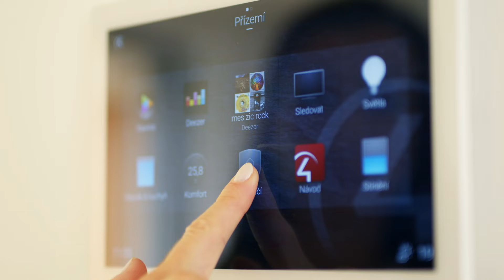Bydlení Brâník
Někdy je těžké vybrat si mezi uklidňující krásou přírody a výhodami velkoměsta. Proto jsme se nový areál Brâník rozhodli postavit v kouzelné přírodní lokalitě pražského Bráníka, která poskytuje oboje. Bydlení Brâník je nový rezidenční areál, který nabízí 140 bytů v bytových domech, které mají maximálně 5 podlaží a každý z nich je vybavený balkonem či terasou.

Jedinečné bydlení doplňuje 15 řadových rodinných domů, které se výborně hodí především pro rodiny s dětmi. A protože víme, že rodina potřebuje společně růst a ničím se neomezovat, nabídli jsme rodinám velkorysé prostory pro bydlení, stejně jako velké zahrady orientované jižním směrem, které nabízejí klid a oddech od ruchu velkoměsta.

Unikátní lokalita pražského Braníka široce přesahuje „pouhé“ městské bydlení. Braník je sice téměř v srdci Prahy, ale je zrozen k pohybu, stejně jako k podmanivým procházkám v klidné a krásné přírodě v blízkosti Vltavy.

Architektura projektu Bydlení Brâník pochází z ateliéru QARTA. Nejen architektura byla oceněna 2. místem v kategorii rezidenčních projektů většího rozsahu nejprestižnější české soutěže Nejlepší z realit – Best of Realty.